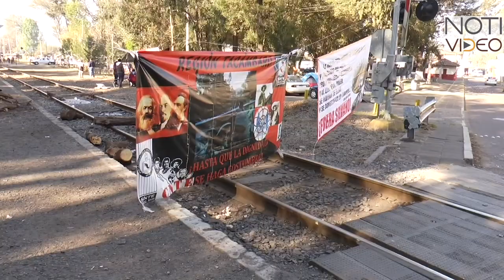Retoman profesores bloqueo a vías férreas en 3 puntos del estado